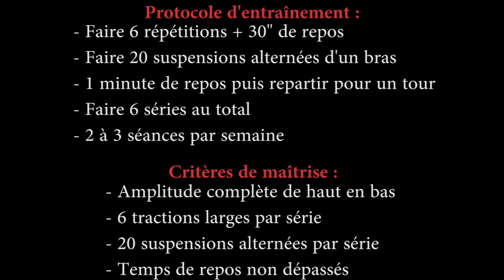Tractions niveau 8 - Traction Large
Effectuer plusieurs tractions complètes avec les mains en pronation espacées d'au moins 1,5 fois le largeur d'épaules.
Augmentation de l'intensité du renforcement des épaules et coudes avec des suspensions partielles alternées à un bras.

Pour consulter le tutoriel complet associé à cette vidéo, rendez-vous